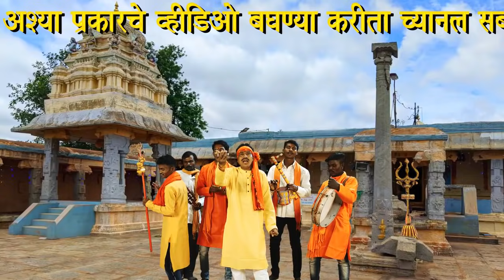शिवरात्री पाळण्याले दिवस दर्शनाचे आले | महादेवाचे पारम्पारिक एकट गाणे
BHUMIKA FILMS Presents
- माझी माता रडे  एक एक थेंब आसू मोत्या वानी पाडे -
►गीत व संगीत  - पारम्परिक गाणे
►श्री पृष्ठ  गायक - चंदू भाऊ कळसाईत - संपर्क - 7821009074
►आर्टिस्ट - ॐ नमः शिवाय  भक्त मंडल
►Recording - PRASAD Studio
►Recordist -  Bhushan Prasad
►VFX - Bhushan prasad

►चौऱ्या महादेव आहे भक्ताला प्रसन्न
►आपन भक्त भोल्याचे मला भेव नाही कुणाचे
►चवऱ्या गडावर गर्दी झाली भक्त लोकाची
►महादेवाचे पारम्पारिक एकट गाने
वीडियो आवडल्यास लाइक व मित्रांना शेयर करा